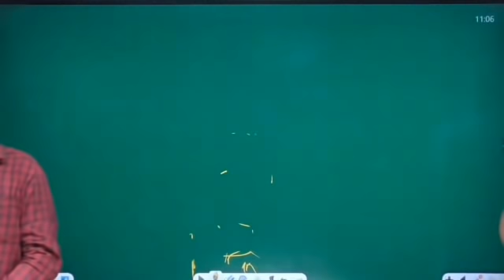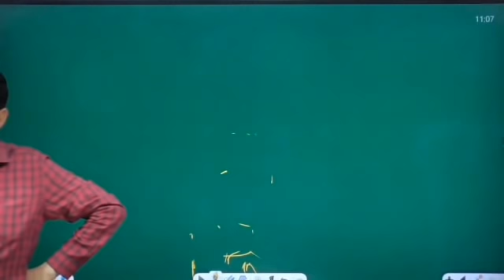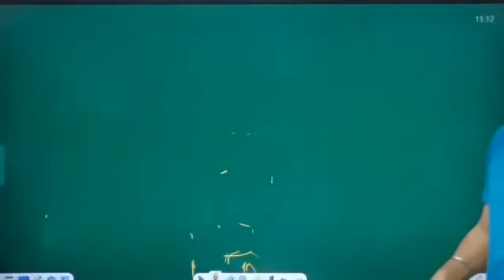अगर पढ़ाई में मन नहीं लगता तो यह वीडियो देखें। महेंद्रगढ़ Motivational seminar By Parveen Udaan